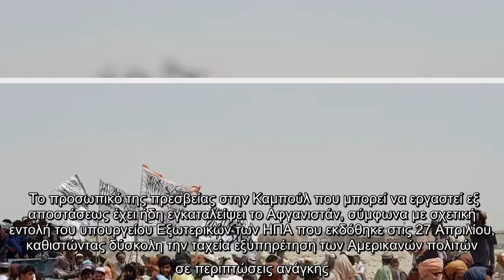Αφγανιστάν: Η πρεσβεία των ΗΠΑ στην Καμπούλ καλεί τους Αμερικανούς να εγκαταλείψουν άμεσα τη χώρα